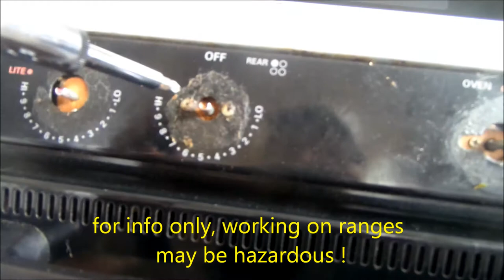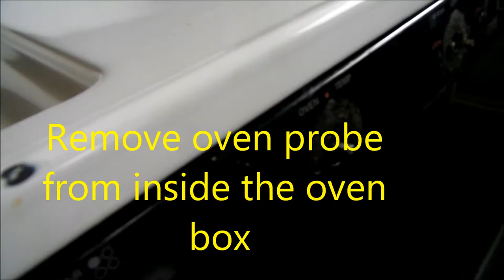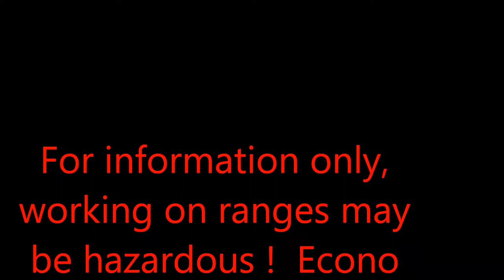Kenmore Oven Control Issue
Symptom- may not turn on or will come on by itself! Econo Handy Service 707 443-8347 PT 9-5, This video is for information only, working on ranges may be hazardous, consult your local professional.